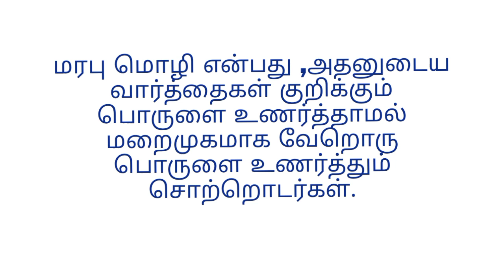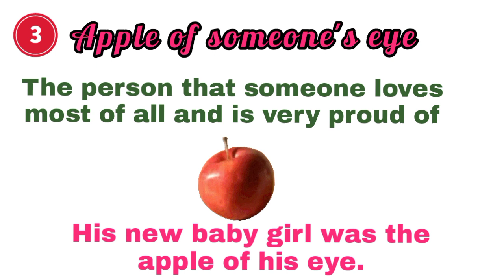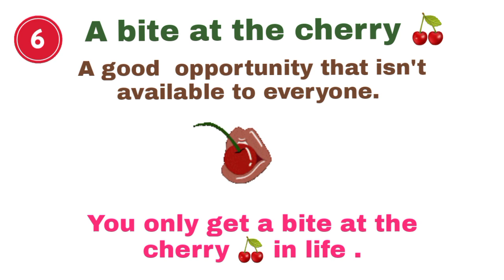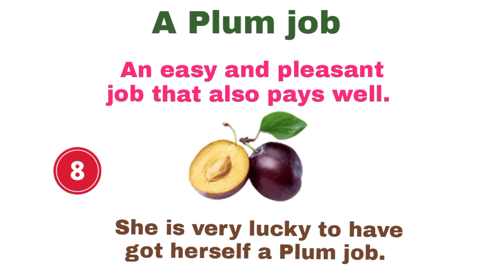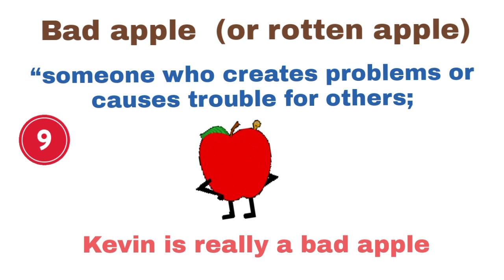Important Idioms with examples | meaning in English and Tamil explanations | சொல்மரபு|மொழி வழக்கு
Idioms meaning in tamil

Idioms with examples

Idioms with tamil meaning

English Idioms
சொலவடை
சொல்மரபு

Idioms in tamil with examples

Comments